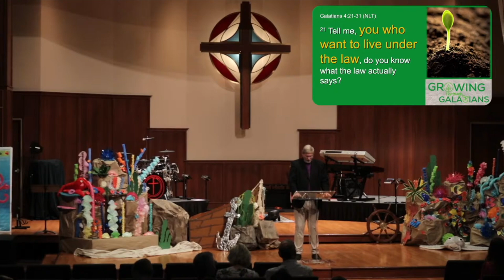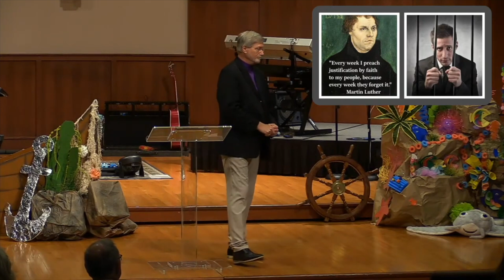Growing Through Galatians: Children of the Promise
6.2.24 | Pastor Kip Tyler | LCM West